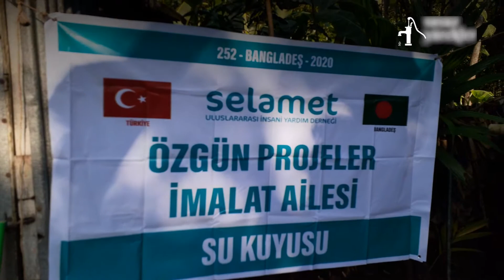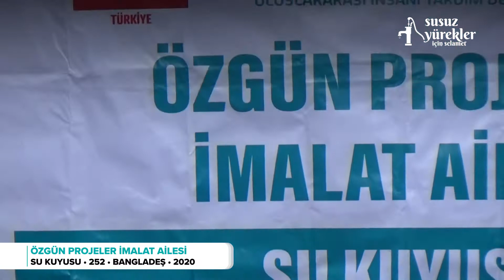Özgün Projeler İmalat Ailesi Su Kuyusu